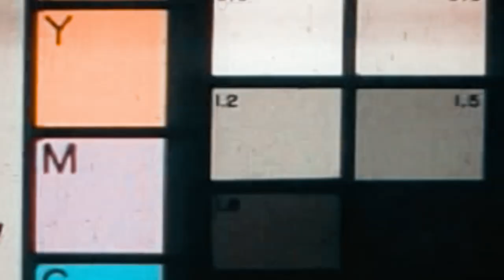AintYouCortey "Well Off" (Official Video) Shoy